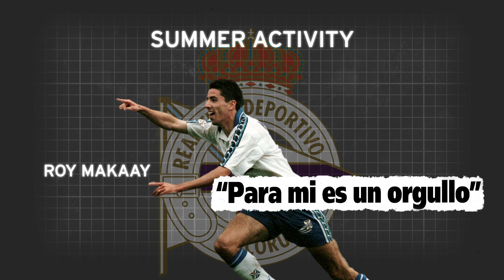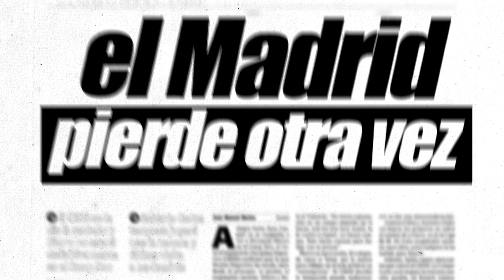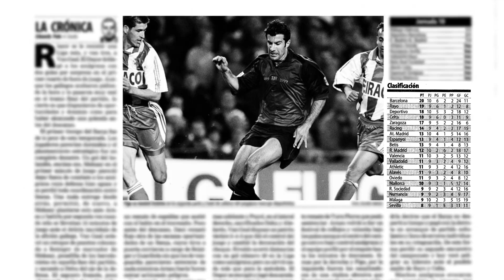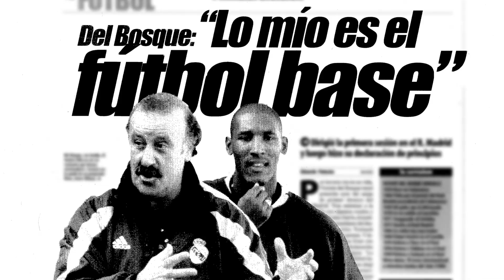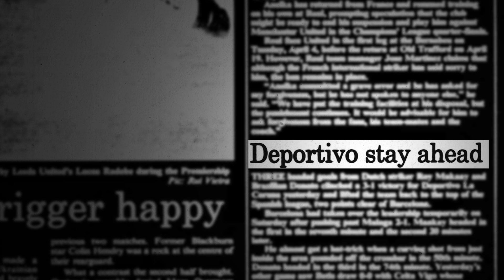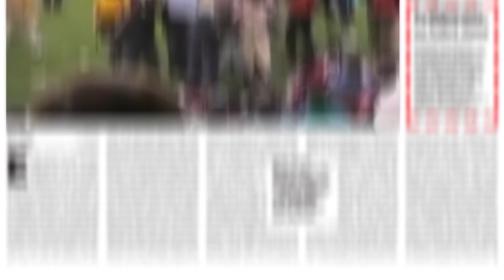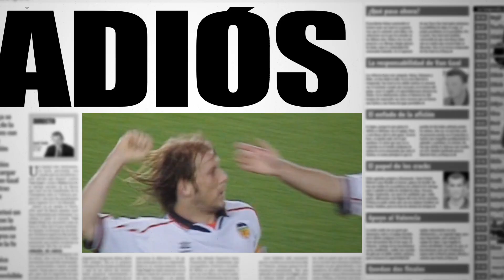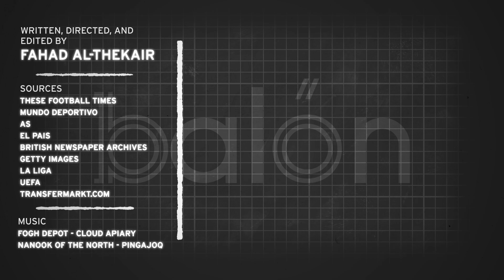IN DETAIL: The 99/00 Spanish Football Season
In the first episode of "IN DETAIL," we take a look at the crazy and unpredictable 99/00 Spanish Football season. From Deportivo's historic win, to Madrid's up and down season, to big clubs going down to Segunda, it's all covered in this video.

Written, Directed, and Edited by:
Fahad Al-Thekair